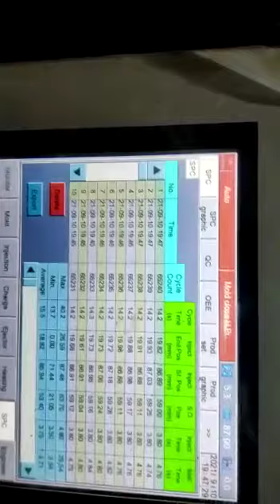Water Irrigation Dripper Pipe Running video | Agriculture product.